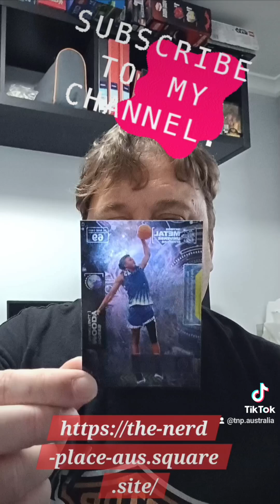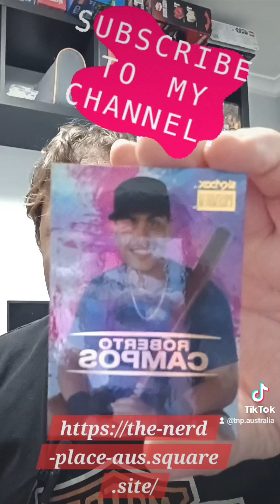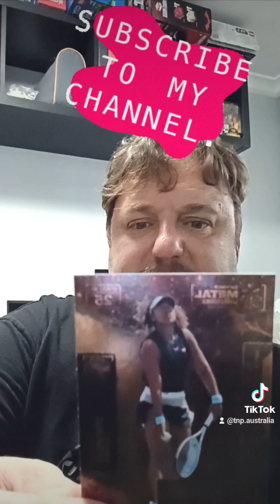Lebron James, KD, Steph Curry sadly not the correct card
@Ken Goldin sadly it's not the one everyone is chasing but oh well I tried.